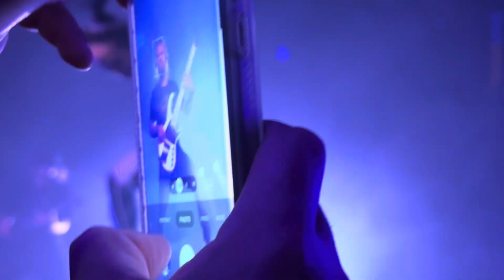Jinjer – Copycat – (Live at The Hall in Little Rock, Arkansas) July 28, 2023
Jinjer at The Hall in Little Rock, Arkansas on 7/28/2023

All copyrights are the property of their owner.